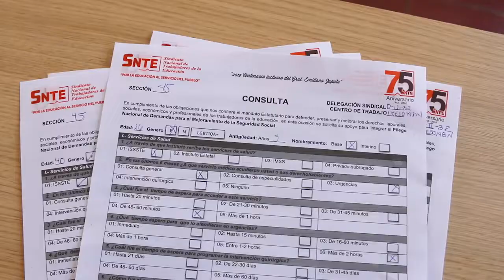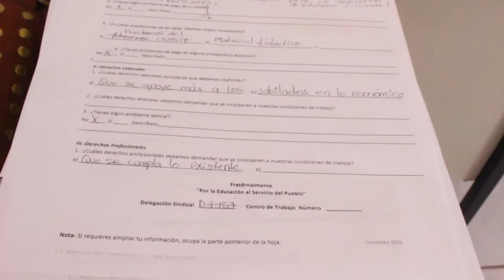Gestiona el SNTE con el ISSSTE mejores condiciones de seguridad social para sus agremiados